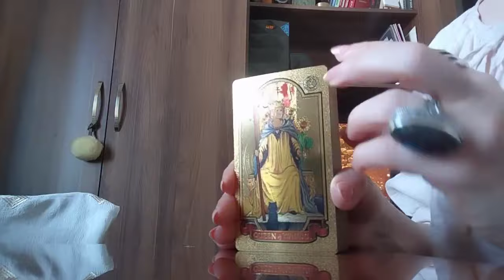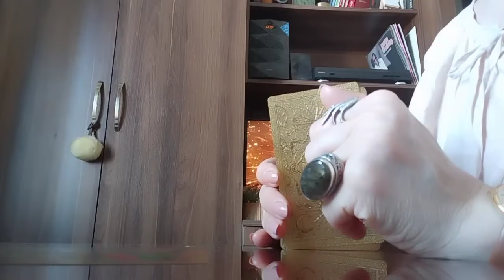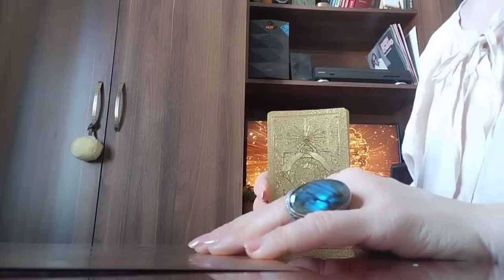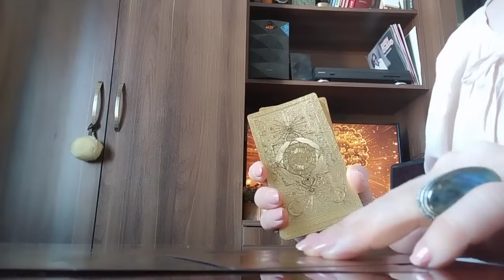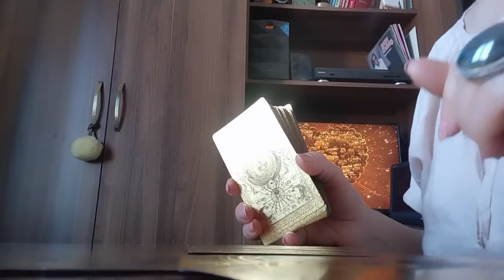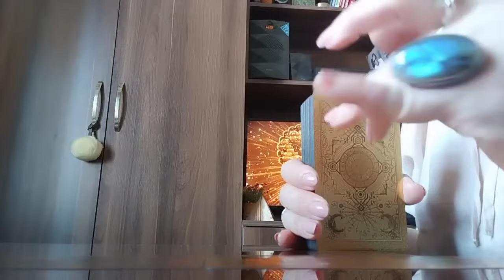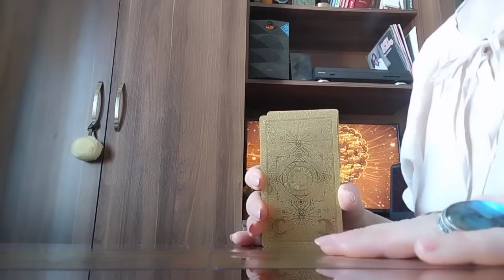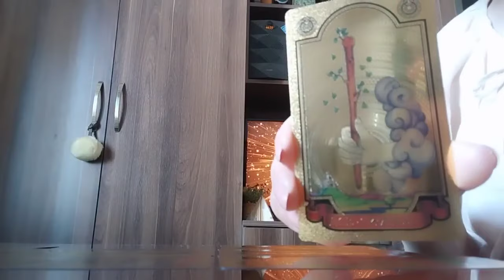ის, რაც 100% ით შეგისრულდებათ✨ ნახეთ ვიდეო🎥 დაპროგრამდით სიკეთით და გამარჯვების მტკიცე რწმენით🥰✨🃏